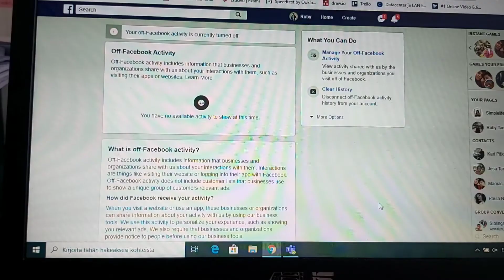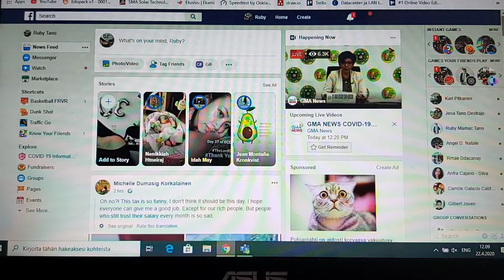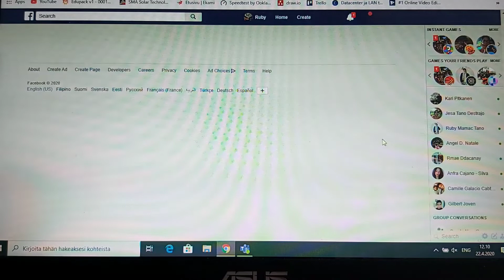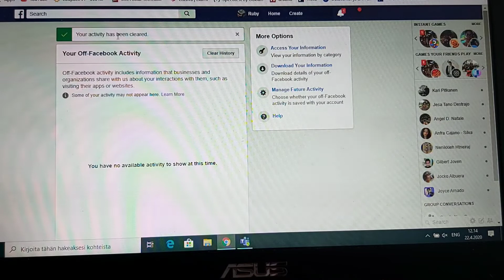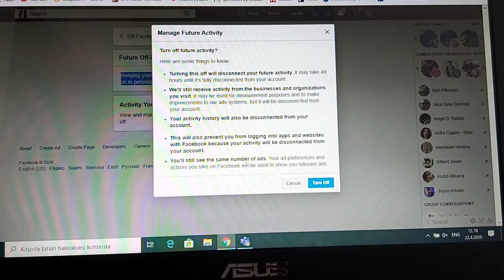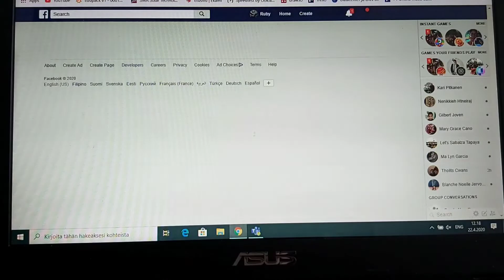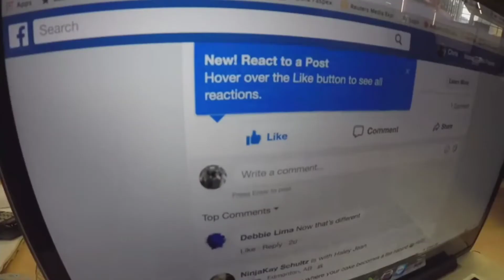WHAT YOU NEED TO KNOW ABOUT FABECOOK| PARA AWARE KAYO SA NANGYAYARI SA FB NIYO| KAILANGAN NIYO GAWIN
Ano nga na ang dapat nating malaman at gawin sa bagong update na Facebook!

Sana maktulong sa inyo 😁

Happy watching 💕 God Bless You mga besh!

▪︎ Camera & Videos: Samsung Galaxy A70
▪︎ Editing Software: MyMovie. VLLO